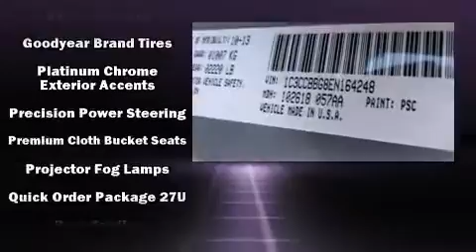2014 Chrysler 200 Touring in Morrow, GA 30260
Landmark Dodge Chrysler Jeep RAM
6850 Mount Zion Blvd
in Morrow, GA 30260

Sensibility and practicality define the 2014 Chrysler 200. This 4 door, 5 passenger sedan leads among competitors in its segment. It features an automatic transmission, front-wheel drive, and a refined 6 cylinder engine. Chrysler infused the interior with top shelf amenities, such as: delay-off headlights, front and rear reading lights, speed sensitive wipers, a built-in garage door transmitter, power door mirrors and heated door mirrors, cruise control, and power windows. You and your passengers will enjoy the stereo system, which includes a CD player with MP3 capability, steering wheel mounted audio controls, and 6 speakers, providing excellent sound throughout the cabin. Side curtain airbags deploy in extreme circumstances, shielding you and your passengers from collision forces. You will have a pleasant shopping experience that is fun, informative, and never high pressured. Stop by our dealership or give us a call for more information.